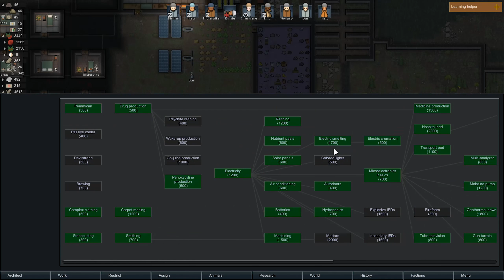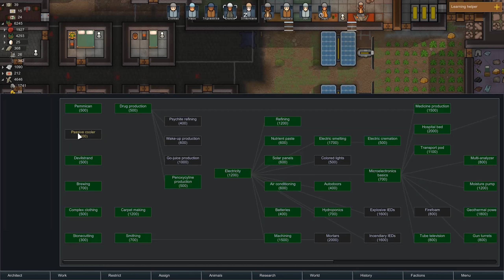Thet Plays Rimworld A16 Part 20: Masterwork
In today's Rimworld we decide to reward our oldest surviving colonist.

Welcome to Thet Plays Rimworld Alpha 16! The new version of Rimworld comes with a lot of amazing changes, so it is time to don our awful weapons, get our sandbags ready, and prepare for a brand new world!

I am playing with Cassandra Classic as storyteller on the Rough difficulty setting.